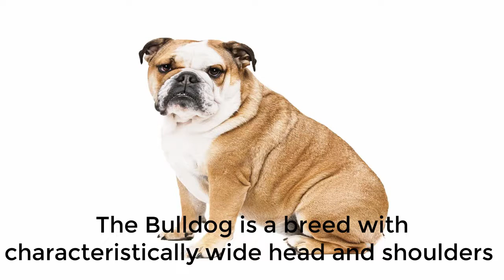ALL ABOUT LIVING WITH ENGLISH BULLDOGS| BULLDOGS INFORMATION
The Bulldog is a medium-sized breed of dog commonly referred to as the English Bulldog or British Bulldog. The Bulldog is a muscular, hefty dog with a wrinkled face and a distinctive pushed-in nose.[4] The American Kennel Club (AKC), The Kennel Club (UK), and the United Kennel Club (UKC) oversee breeding records. Bulldogs were the fourth most popular purebreed in the US in 2007 according to the American Kennel